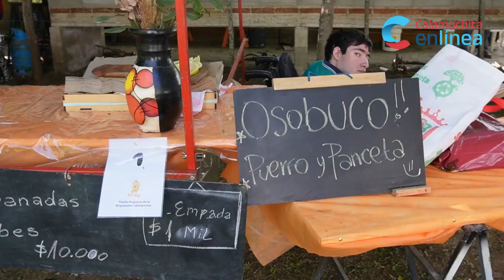Festival Regional de la Empanada Calmayense: tradición, sabor y música en un solo lugar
"El Festival Regional de la Empanada Calmayense se vivió con toda su esencia: sabores únicos, música en vivo y tradición. La competencia por la mejor empanada reunió a los mejores cocinerosy cocineras de la región, ofreciendo recetas que destacaron por su autenticidad y creatividad. Los asistentes disfrutaron de números musicales que llenaron de folclore la jornada, haciendo de esta edición un evento inolvidable.